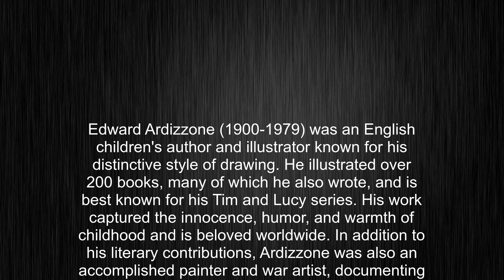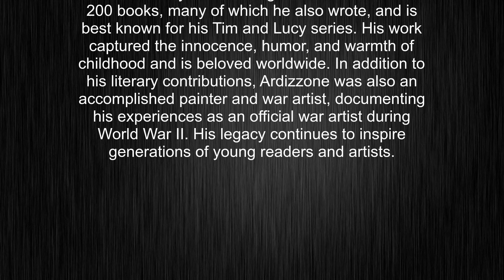What's the meaning of "Edward Ardizzone", How to pronounce Edward Ardizzone?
This video tells you what "Edward Ardizzone" means, how to pronounce it, provides a pronunciation guide and an accurate definition.
00:00 Pronunciation
00:25 Meaning

- What is the meaning of Edward Ardizzone
- How to say Edward Ardizzone
- What is the definition of Edward Ardizzone
- How to pronounce Edward Ardizzone

Visit our free audio/video dictionary tutorial to learn how to correctly pronounce words/names and to learn their meanings, definitions, just like Edward Ardizzone definition and meaning in Merriam-Webster, Edward Ardizzone definition and meaning in Collins English Dictionary, Edward Ardizzone definition and meaning in The Oxford English Dictionary, Edward Ardizzone definition and meaning in Longman Dictionary of Contemporary English, Edward Ardizzone definition and meaning in Cambridge Advanced Learner's Dictionary, and more.